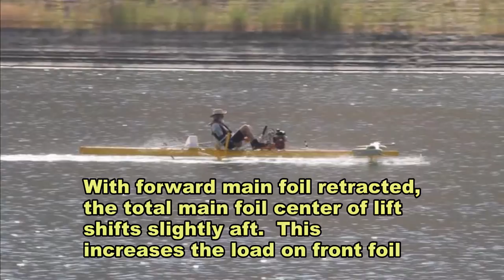Hydrofoil--CRASH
Steve Ball crashes his low power, high speed hydrofoil.  The problem is analysed and solutions are proposed.